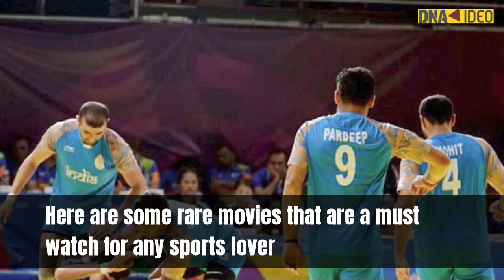7 rare movies that are a must watch for any sports lover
29th August is celebrated as Sports Day in India  This day marks the birth anniversary of Hockey legend Major Dhyan Chand